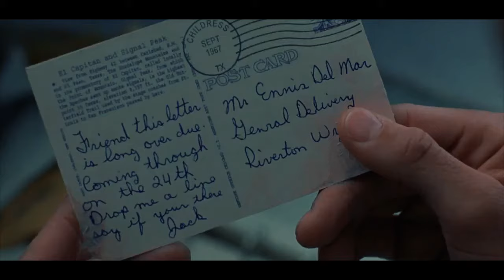Brokeback Mountain (2005) Heath Ledger & Jake Gyllenhaal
Ang Lee filmed this extraordinary love story between two cowboys (perfectly performed by Heath Ledger and Jake Gyllenhaal in 2005) getting the Oscar for best adapted screenplay.